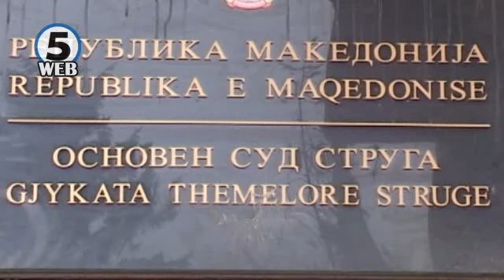Дали Аргетим Асани е жртва на крвна одмазда?